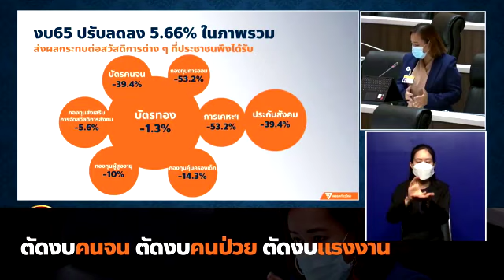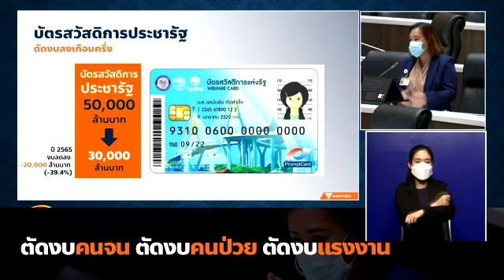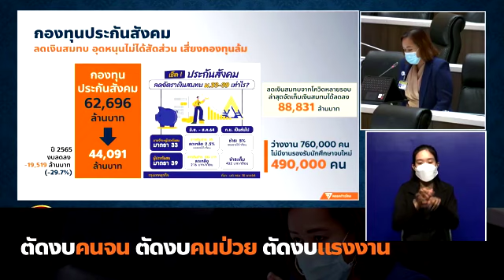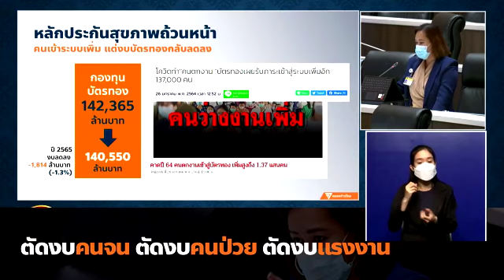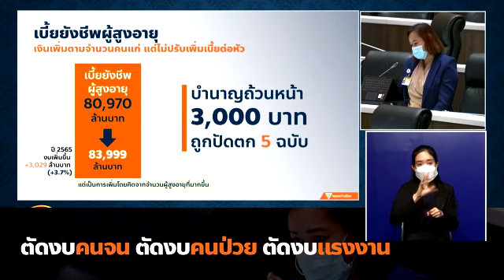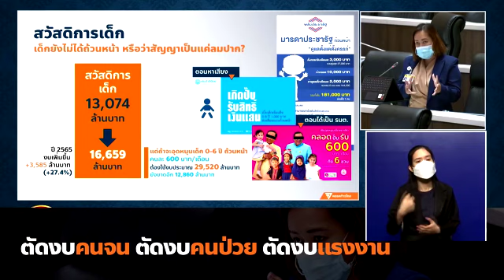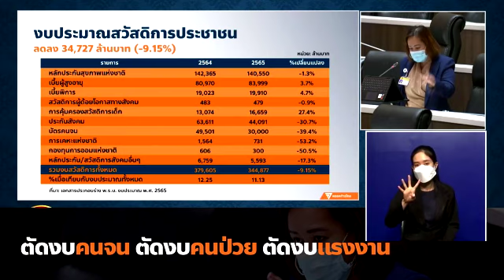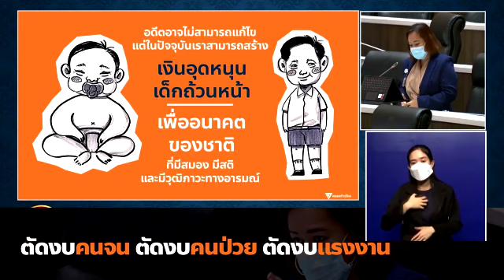วรรณวิภา ไม้สน : ตัดงบคนจน ตัดงบคนป่วย ตัดงบแรงงาน แล้วเหลืออะไรถึงมือประชาชน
31 พ.ค. 2564 - วรรณวิภา ไม้สน ส.ส. พรรคก้าวไกล อภิปรายในวาระพิจารณาร่างพระราชบัญญัติงบประมาณรายจ่ายประจำปีงบประมาณ พ.ศ. 2565